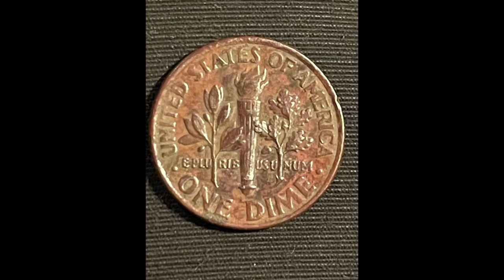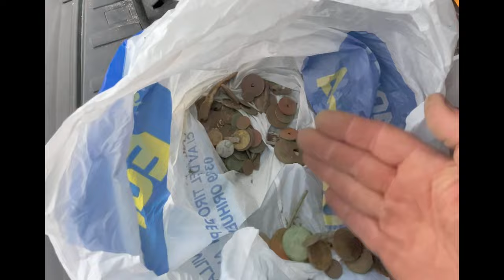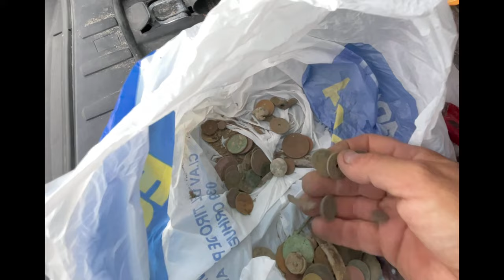Adventures and fun with @norweginvikingexplorer roundUp after I fount the heart of gold....or silver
This is a short video edited round Up after the hunt in a beach park where I found the golden heart or is it silver...?
So much coins and toy cars from this hunt.